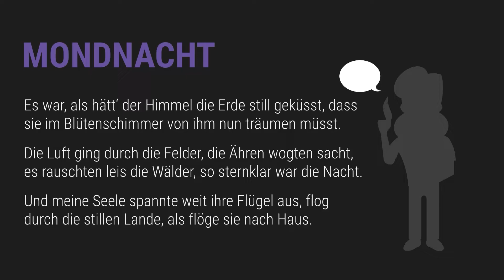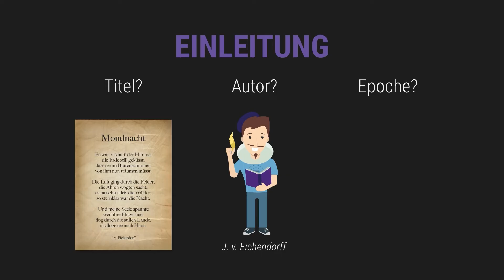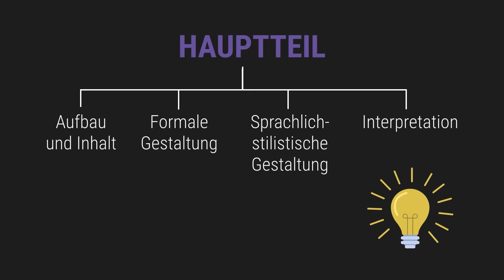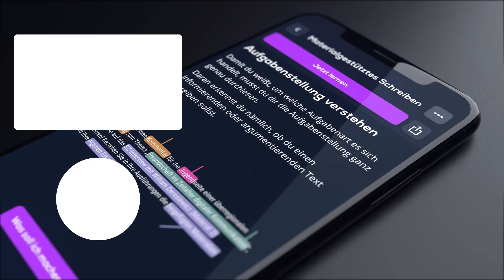Gedichtanalyse Überblick - Beispiel Mondnacht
📺 ALLE KANÄLE